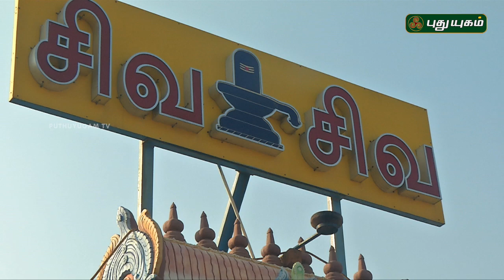Aalayangal Arputhangal | PROMO | 02/05/2019 | PuthuyugamTV